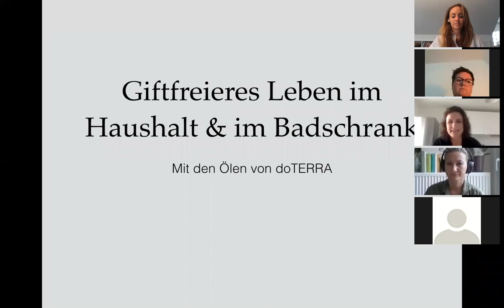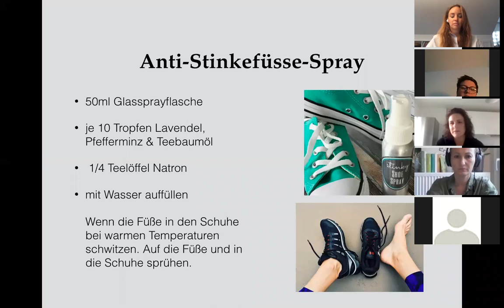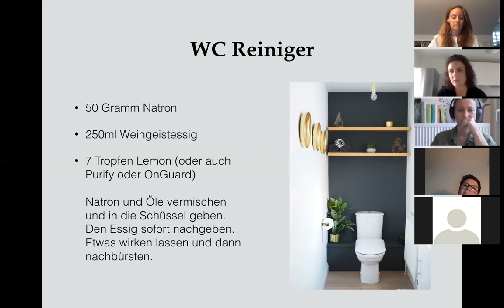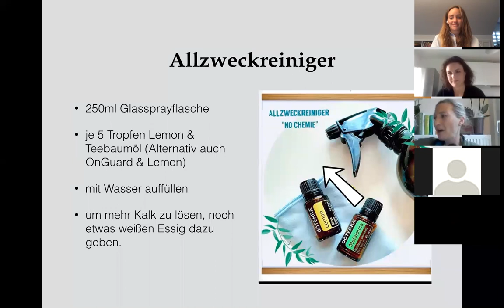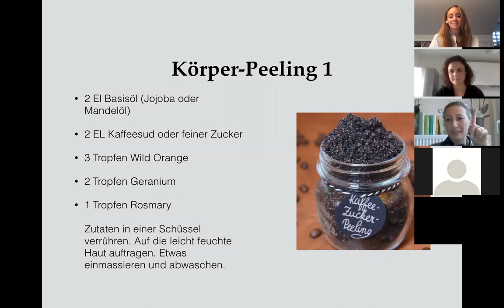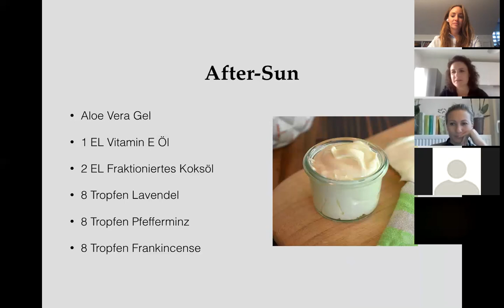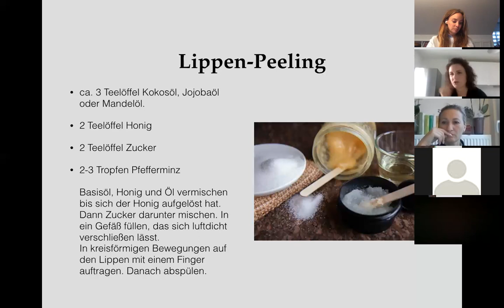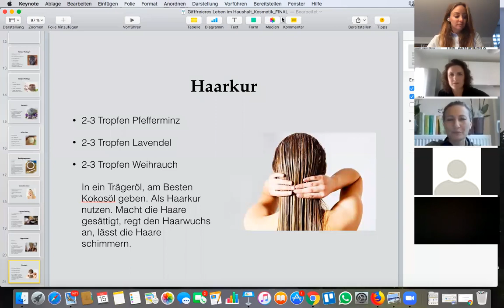Weniger Gifstoffe im Alltag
Kathi und Oxana geben euch tolle Rezepte für selbstgemachte Putzmittel, Reiniger und Kosmetik. So könnt ihr mit den dōTERRA Ölen euer zu Hause auf natürlichem Weg sauber halten.